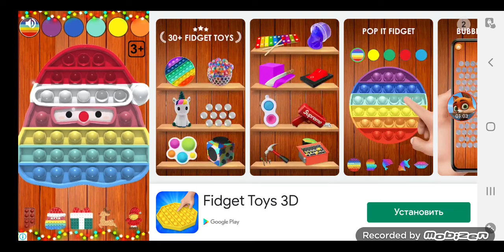Extreme Balancer 3 - All Levels 1-9 Part 1